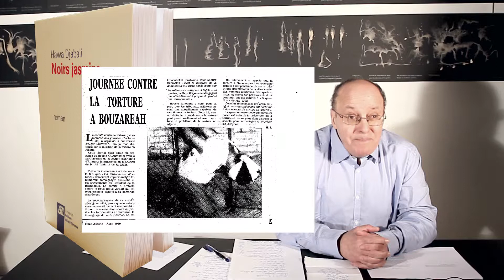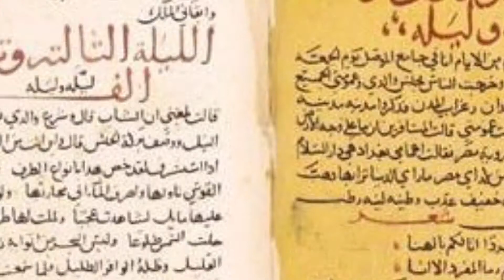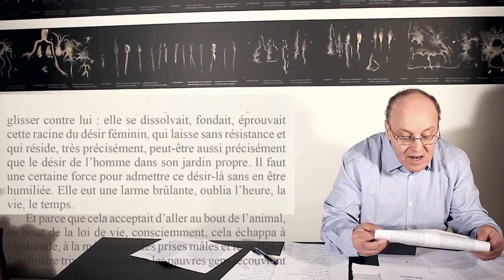Salim Jay : "Noirs jasmins" de Hawa Djabali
Salim Jay nous propose ici une lecture de "Noirs jasmins", le beau roman de Hawa Djabali paru aux Éditions de la Différence le 14 mars 2013.